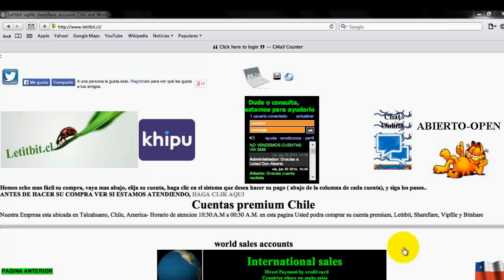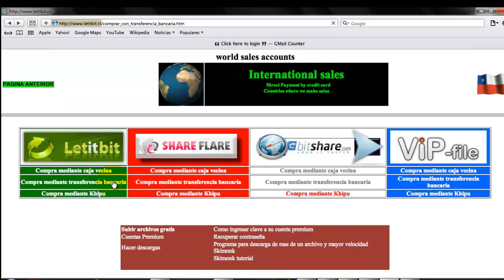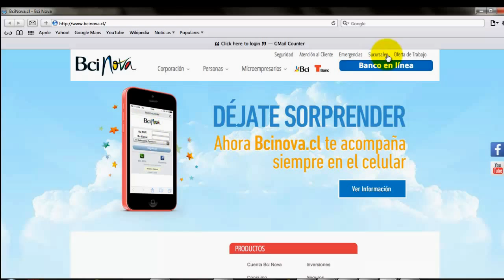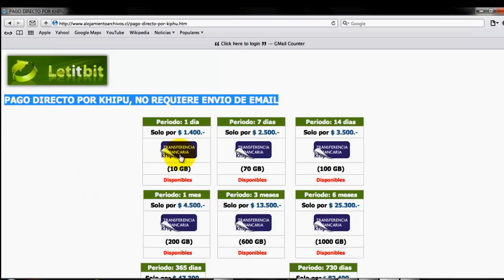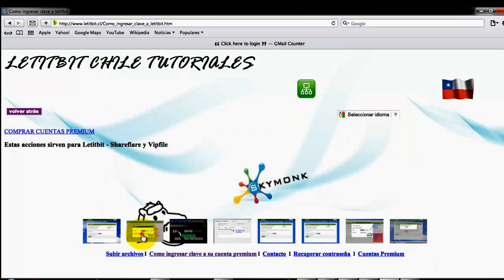letitbit cuentas premium en Chile y el mundo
Cuentas premium letitbit, shareflare, Vipfile y Bitshare, cuentas personales e intransferibles, reseller autorizados, su contraseña antes de tres minutos